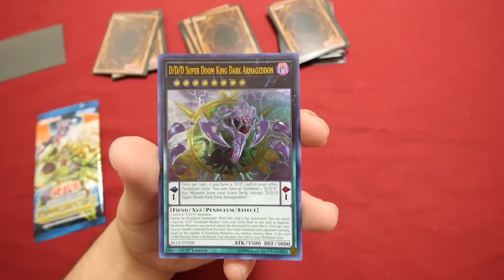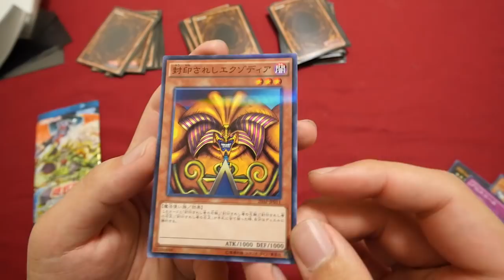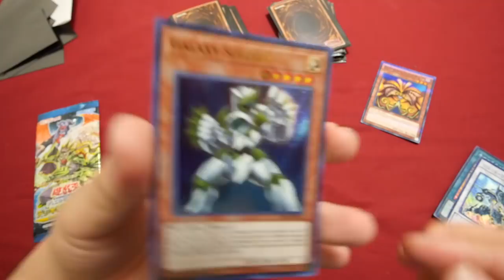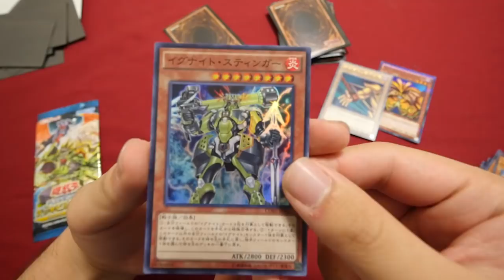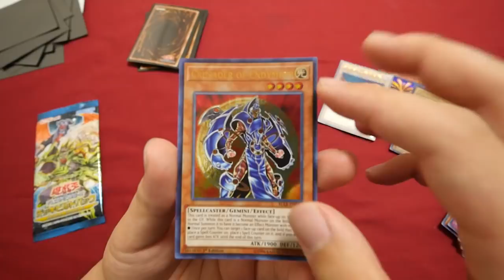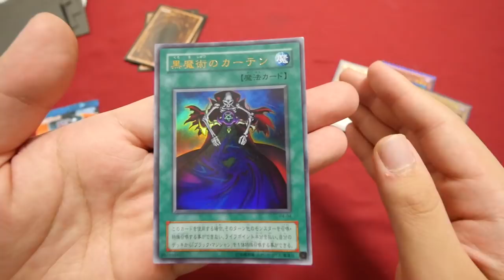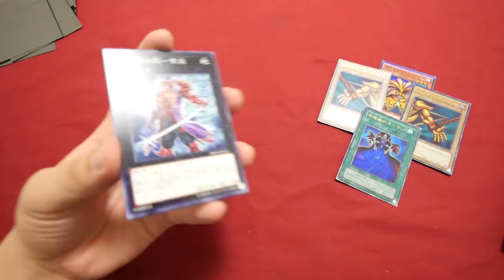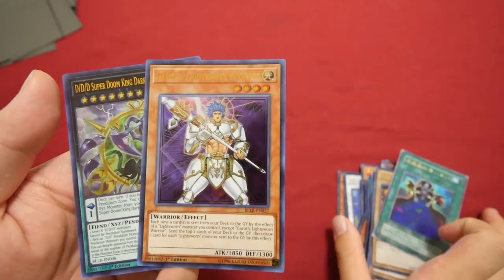【遊戯王】約18万円分購入したオリパのおまけ品を無編集で開封する動画【開封動画】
商品名：5000円オリパ購入ごとの特典パック
価格　：0円
ひと言：編集抜きで観れるYouTuberは「シバター」さんだけ

★過去動画★

20年前に発売された予言のカードを1万円分買ってみた！【イルミナティカード開封】illuminati card

1BOX2万円のブラックボックスパックがクレイジー過ぎて楽しい！※一応デュエルマスターズです【開封動画】DuelMasters blackboxpack